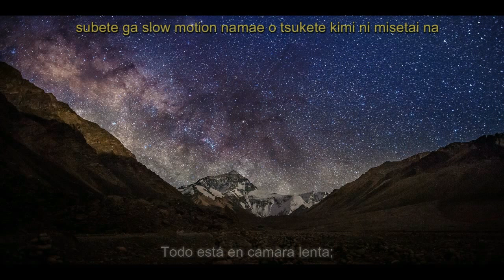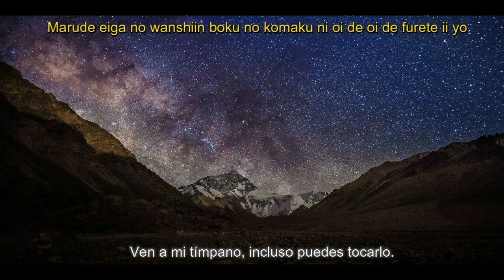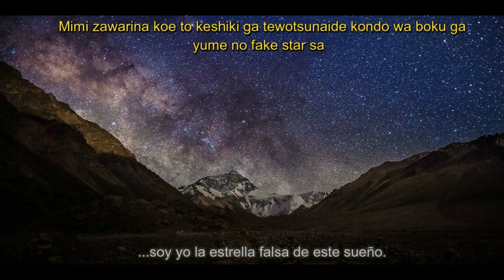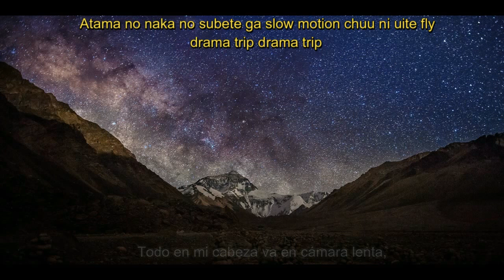TK from Ling Tosite Sigure - Dramatic Slow Motion [Sub - Español]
All Rights to Sony Music Entertainment (Japan) Inc.